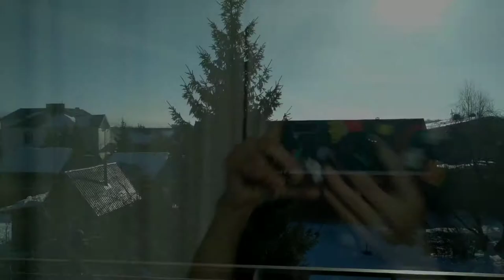Наконец-то!\ Неделя влогов день 7